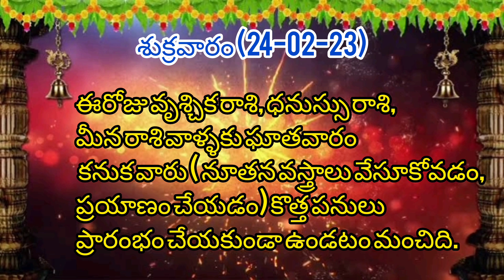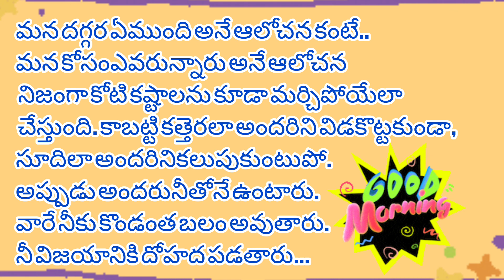ఈ రోజు తిధి నక్షత్రం మంచి చెడు చేయకూడని పనులు /Morning mantra in telugu15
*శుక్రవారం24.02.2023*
*ఈరోజు పంచాంగము శ్రీలలితాజ్యోతిర్ వాస్తు నిలయము వారినుండి* 🙏💐
*వాస్తు శ్రీహరిస్వామిజీ దేవీ ఉపాసకులు*
*👨🏻‍💻ఆన్లైన్ జ్యోతిష్యం
*సూర్యోదయము ఉ. 06.39 ని.లకు*
*సూర్యాస్తమము  సా. 06.21 ని. లకు*
*ఈరోజు24శుక్రవారం*
*శ్రీ శుభకృత్ నామ సంవత్సరం,*
*ఉత్తరాయణము,*
*శిశిర ఋతువు.*
*ఫాల్గుణ మాసం,*
*శుక్ల పక్షము*
*శుధ్ధతదియ రా.తె. జా 05:38పంచమి తర్వాత షష్టి ప్రారంభం.*
*ఈరోజు రేవతి నక్షత్రం ఉ08:42 తర్వాత అశ్వినినక్షత్రం ప్రారంభం.*
*ఈరోజు వర్ఙ్యం రా.తె04:26 ని ల నుండి 06:01ని ల వరకు*
*రాహుకాలం  ఉ. 11.23 ని.ల  నుండి 12.42 ని.ల. వరకు.*
*యమగండం ప. 03.43 ని. ల నుండి 05.12 వరకు.*
 మరల
*రా. 09.43 ని.ల  నుండి 11.12 ని.ల. వరకు.*
*దుర్ముహుర్తము ఉ. 08.24 ని. నుండి 09.17 ని.ల వరకు*              మరల️
*ప.12.27 ని.ల నుండి    01.17 ని.ల వరకు.*
*శుక్రవారం మంచిసమయాలు:-*

*ఉదయం*
06:45 - 11:05

*మధ్యాహ్నం*
12:32 - 01:58

*సాయంత్రం*
04:51 - 06:18

*రాత్రి*
09:25 - 10:58
*శుక్రవారం పాటించవలసిన నియమాలు:-*
*ఈరోజు మీరు ఉంటున్న స్థలం నుంచి పడమర/పశ్చిమ దిశలో ప్రయాణం చేయకూడదు. సూర్యోదయం సమయంలో ఉత్తర దిశగా ప్రయాణం  శుభఫలితాలను ఇస్తుంది.*
*ఈరోజు వృశ్చిక రాశి, ధనుస్సు రాశి,  మీన రాశి వాళ్ళకు ఘాతవారం కనుక వారు ( నూతన వస్త్రాలు వేసూకోవడం, ప్రయాణం చేయడం) కొత్త పనులు ప్రారంభం చేయకుండా ఉండటం మంచిది.*
*ఈరోజు గోళ్ళు తిసినట్లయితే లక్ష్మీ తొలుగును, అరిష్టం కలుగును, వ్యాధి వచ్చును.*
*ఈరోజు క్షౌరము చేసుకున్నట్లయితే 11 నెలలు ఆయుర్వుధ్ధి కలుగుతుంది.*
*అక్క చెల్లెళ్లు ఉన్నవారు (ఈరోజు) శుక్రవారం నాడు క్షౌరము చేసుకోకూడదు.*
*🕉️శుక్ర బలం పొందగోరు వారు స్త్రీ మూర్తులను గౌరవించాలి🙏, మనసు నొప్పించరాదు, ఆడబిడ్డల ఆశీర్వాదం పొందాలి, శ్వేత వస్త్రా ధానం చేయాలి, 🕉️గురునిందా చేయరాదు🙏.*

*వ్యాపారస్థులు, సినీరంగ ప్రముఖులు, రాజకీయ నాయకులు దశమభాగాలు గోసేవకు ఇవ్వాలి, గోమాతలకు  నానబెట్టిన బొబ్బర్లు, అలసందలు, తవుడు-బెల్లం పెట్టాలి.🙏*
*ఫిభ్రవరి24🕉️శ్రీ స్వామి వివేకానంద సూక్తి:-*

*🕉️సమస్త గ్రంథాలలో ఉన్న జ్ఞానమంతా నీలోనే ఉంది. అంతకంటే వెయ్యిరేట్లు ఎక్కువగా ఉంది. 🕉️ఆత్మవిశ్వాసాన్ని ఎన్నడు కోల్పోవద్దు. ఈవిశ్వంలో నువ్వు దేన్నైనా సాధించవచ్చు. ఎన్నడూ దార్బల్యానికి లోనుగాకు. సమస్త శక్తి నీదే.🙏*